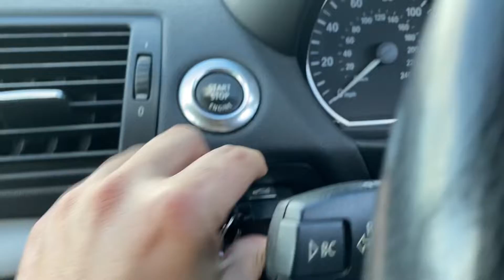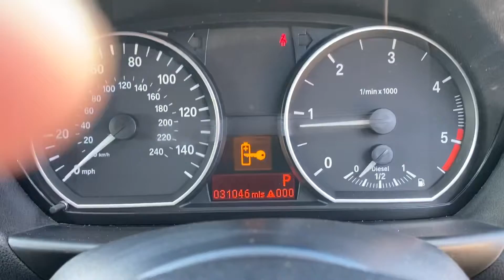2006/56 BMW 120d SE Auto ok sale at TVS Specialist Cars *Look at this tiny mileage*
Walk around sales video